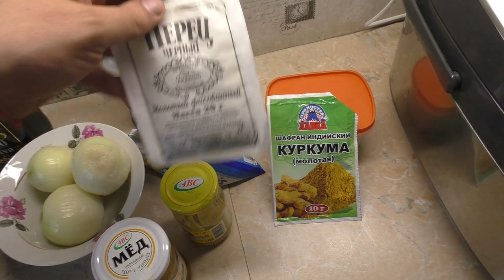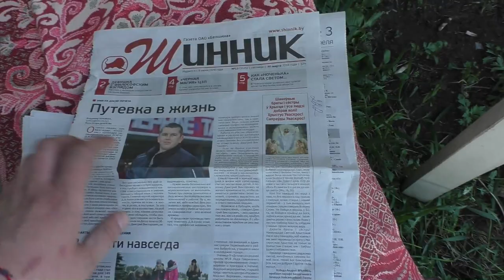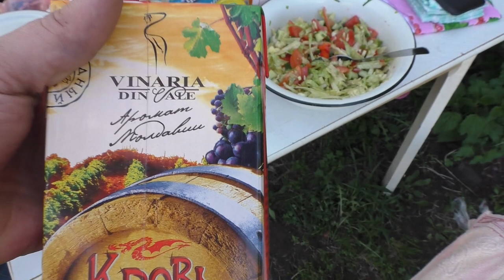Маринуем мясо, жарим шашлык в деревне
в этом видео маринуем шашлык и готовим на природе,на даче в деревне